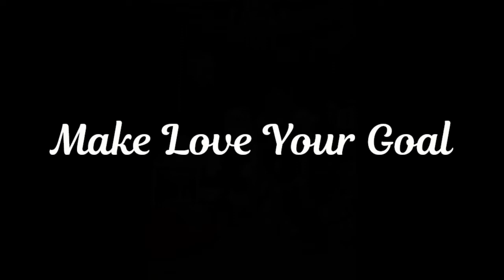Our Christmas Tradition